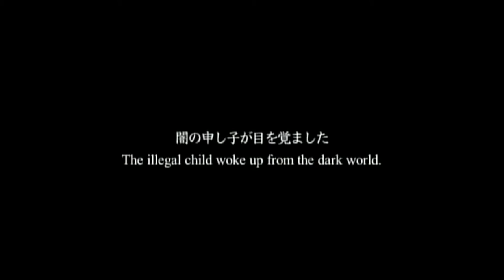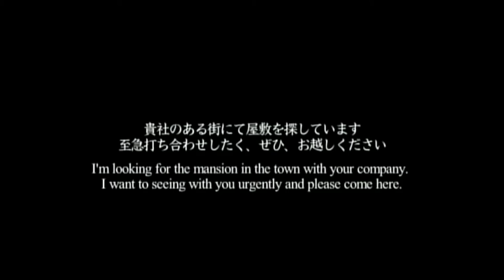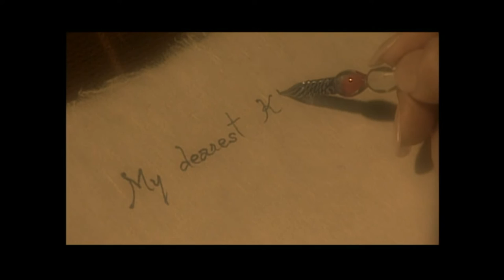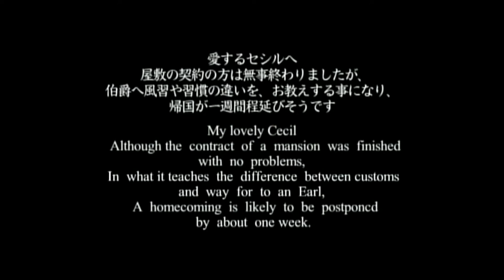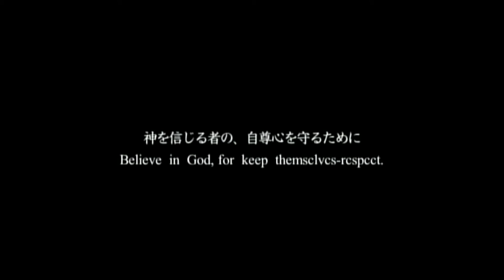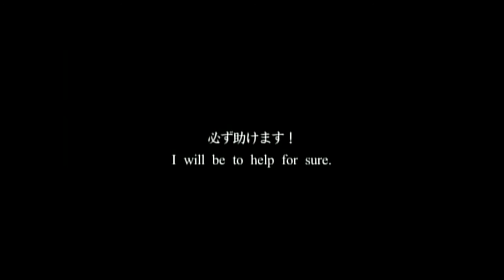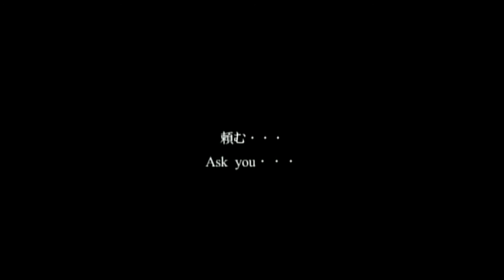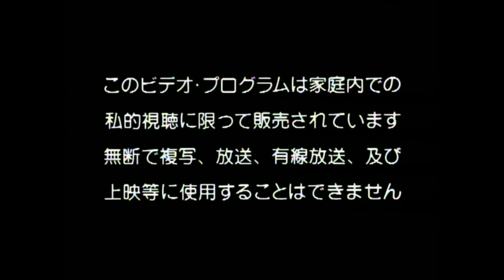薔薇の婚礼 ～真夜中に交わした約束～ [Full Movie + Bonus]